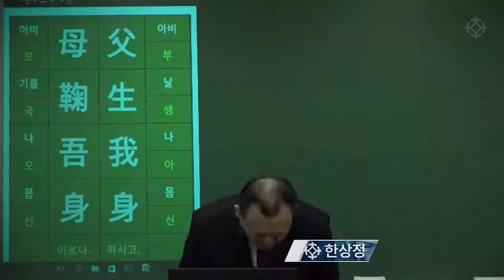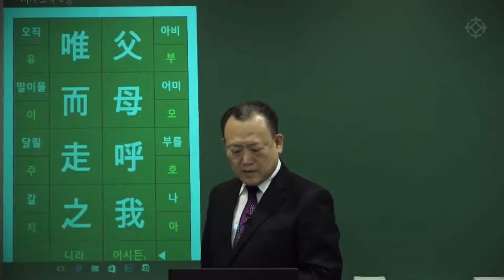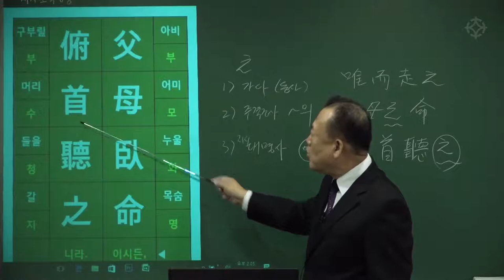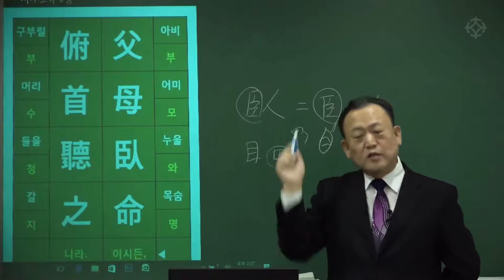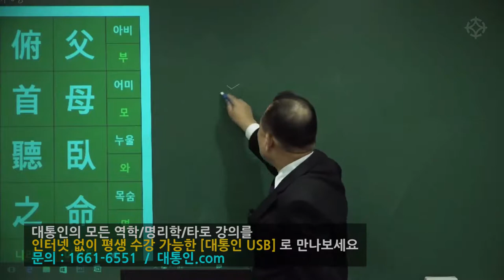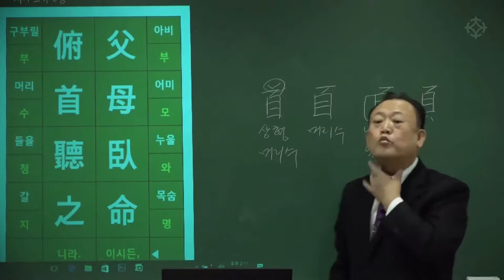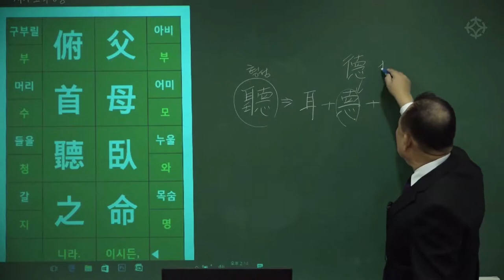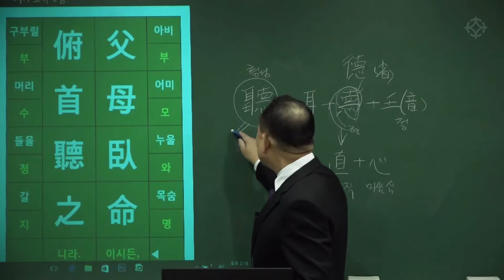[대통인.com] 명리 공부를 위한 한자 공부 : 사자소학 (7) 부모와명 부수청지 - 한상정 선생님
대통인 한자 강좌 7강:
父母臥命 俯首聽之
(부모와명 부수청지)
- 부모님께서 누운채로 무엇을 시키더라도,
  고개를 숙이고 그 시키는 일을 다소곳이 해야 한다.

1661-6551